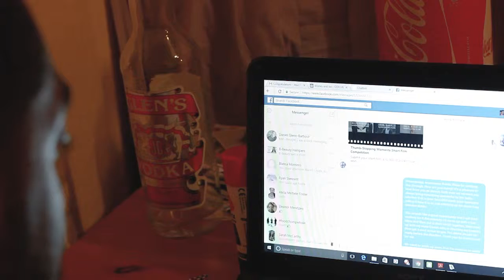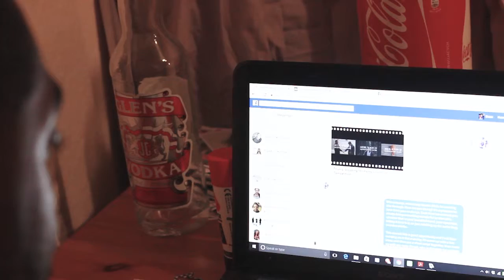I Will Be A Writer (Short Documentary)